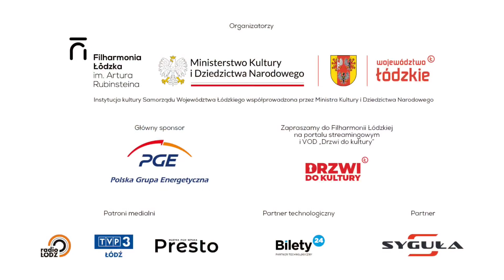Maria Sławek, Katarzyna Budnik, Marcin Zdunik, Klaudiusz Baran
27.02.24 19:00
Maria Sławek – skrzypce
Katarzyna Budnik – altówka
Marcin Zdunik – wiolonczela
Klaudiusz Baran – akordeon

Prowadzenie koncertu: Piotr Mika

Program:
Antonín Dvořák – Bagatele op. 47 [17’]
Sofija Gubajdulina – „In croce” na wiolonczelę i akordeon [15’]
Sofija Gubajdulina – „Silenzio” na bajan, skrzypce i wiolonczelę [19’]
Johann Sebastian Bach – 15 Sinfonii BWV 787–801 w opracowaniu na trio smyczkowe [30’]